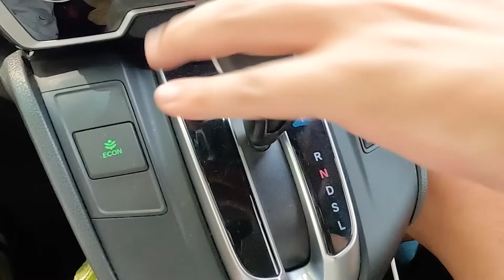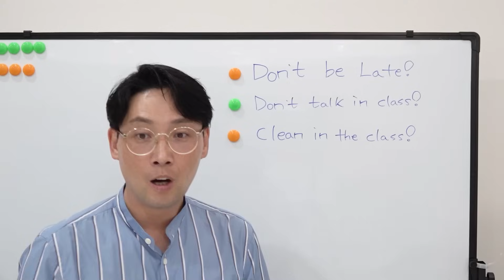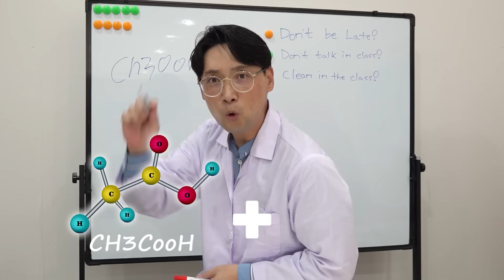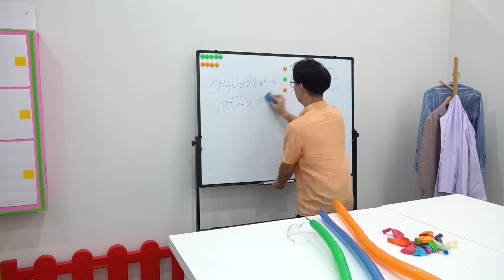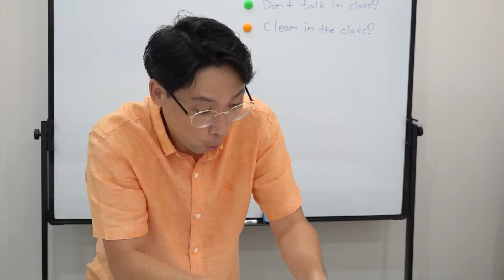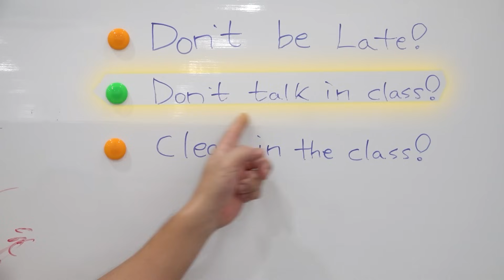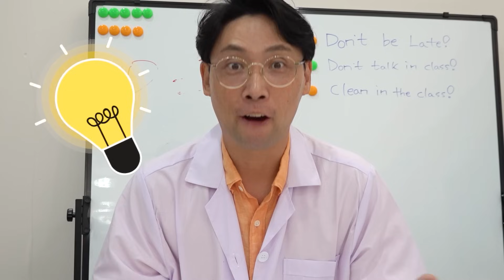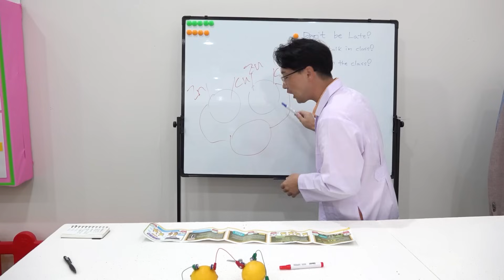[30분] 예준이와 예성이의 위드키즈 가족여행 장난감 놀이모음 With Kids Toy Adventure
[30Min] With Kids Toy Adventure Car Toy Activity Video for Kids
[30분] 예준이와 예성이의 위드키즈 가족여행 장난감 놀이모음